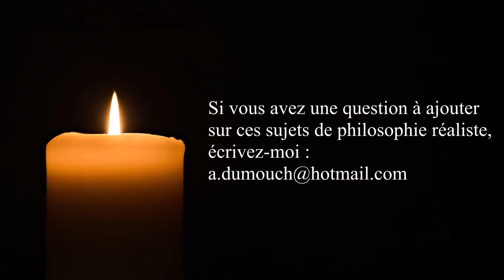Politique 41- La société industrielle a-t-elle changé l’éthique ? premiers pas en philo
ou sur ce compte en France :
BIC CMCIFR2A

Merci.